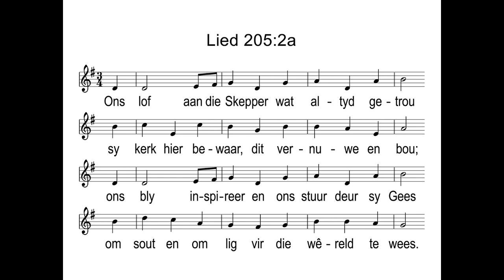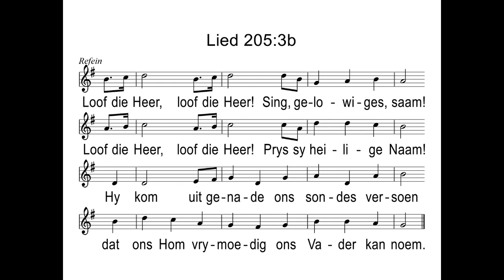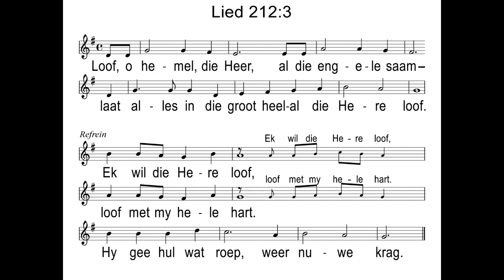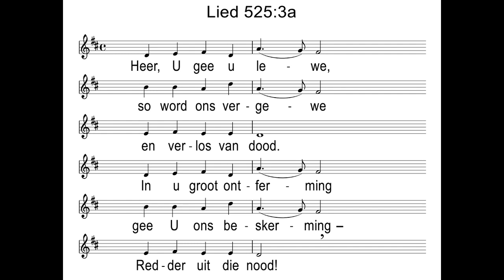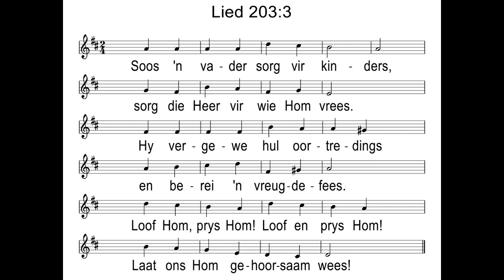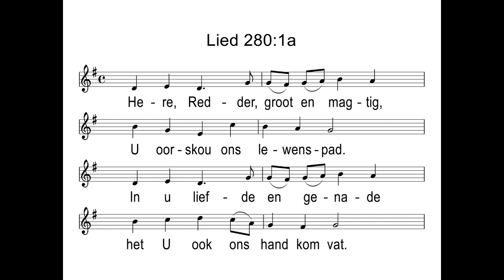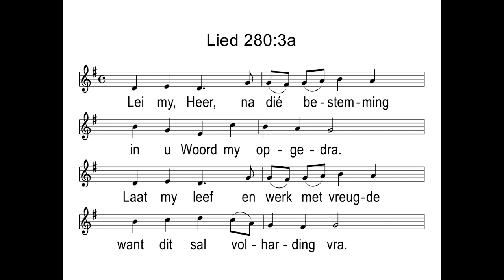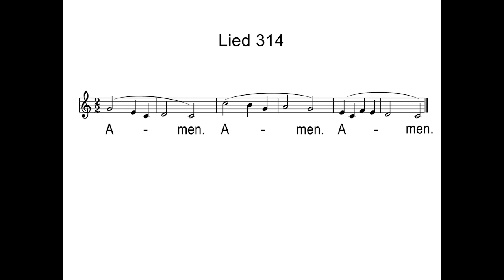God se SPIEËL vir mense.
3 September 2023 -God se SPIEËL vir mense, Ds. Graham Oehley